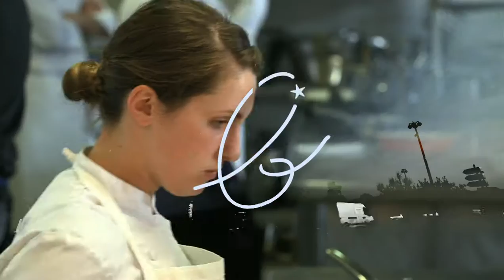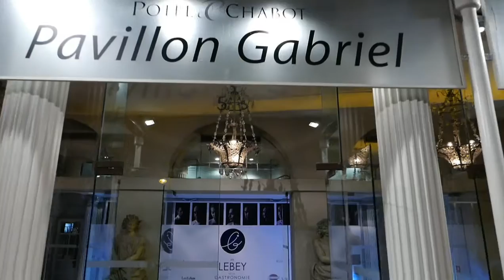Film Lebey de la gastronomie 2015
Les Lebey de la gastronomie récompensent depuis 2014 les meilleurs plats, ainsi que leurs créateurs.

Retour en images sur cette 2e édition, qui confirme le succès de l’année précédente.

Liste des lauréats 2015:

- Grégory Marchand – Céléri cuit en croûte de pain → Lebey de la meilleure entrée

- (ex æquo) Atsushi Tanaka – Noix de saint jacques, céleri, bergamote & Christophe Saintagne – Homard, topinambours → Lebey du meilleur poisson / crustacé

- Thomas Boullault – Le tout lapin frotté au saté, asperges vertes de Mallemort et cromesqui de polenta au romarin, jus court aux piquillos et basilic → Lebey de la meilleure viande / volaille

- Eddie Benghanem – Ananas confit au parfum de noix de coco, sabayon glacé à la vanille de Tahiti acidulé à la passion → Lebey du meilleur dessert

- François Perret – Chocolat Sura Pure Origine légèrement fumé à la fleur de sel dans un tube craquant et croquant, crème glacée Ile de Java → Lebey du meilleur dessert au chocolat

- Jean-Marie Fréchet → Lebey de la meilleure carte des vins

- Constance Veil → Lebey du meilleur projet jeune restaurateur